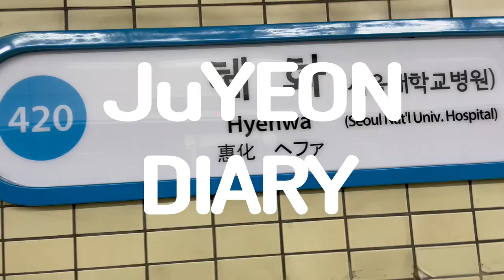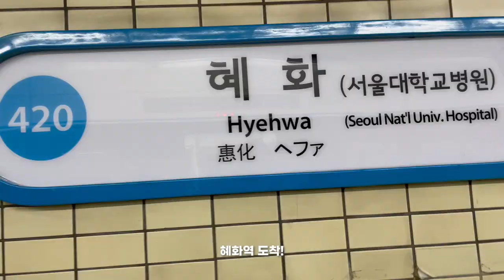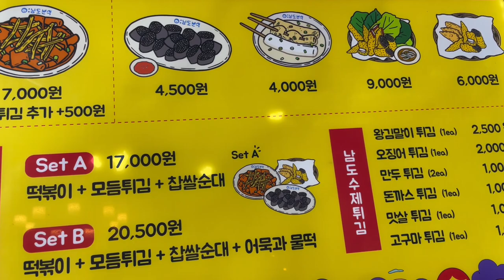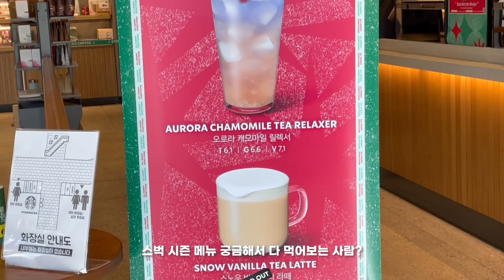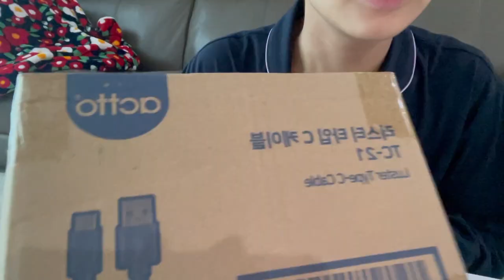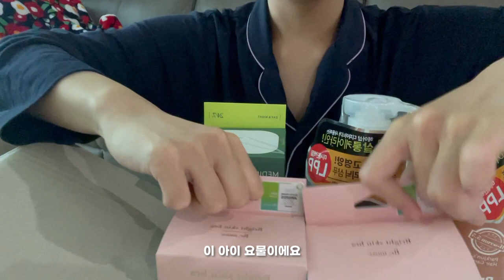[VLOG] 일상 브이로그┃여주 아울렛 남도분식 존마탱┃매일 신는 어그 슬리퍼┃그릭요거트 러버💛┃짱구 스티커 붙이기┃올리브영 언박싱┃미리메리크리스마스 🎄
안녕하세요😆
편집한 영상이 다 날라가서 다시 편집했어여ㅠㅠㅠㅠㅠㅠ
다시 열심히 만들었으니까 재미있게 봐주세용